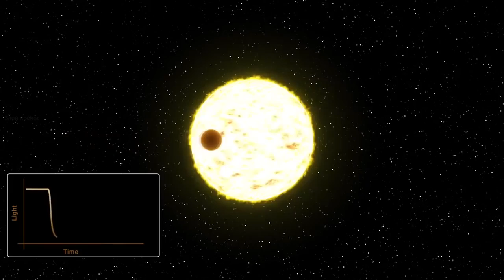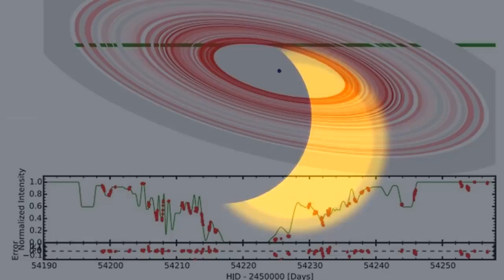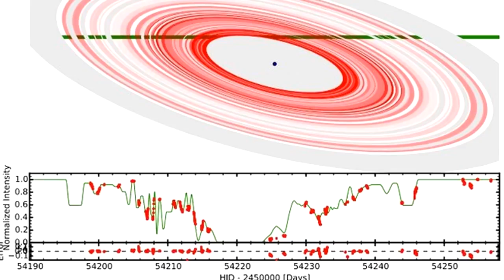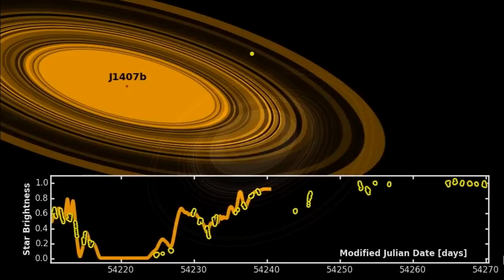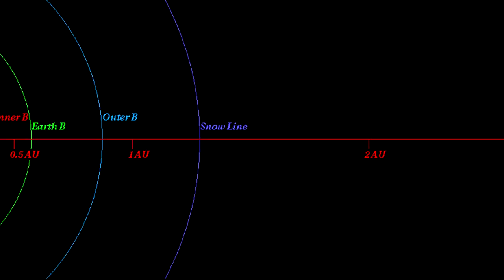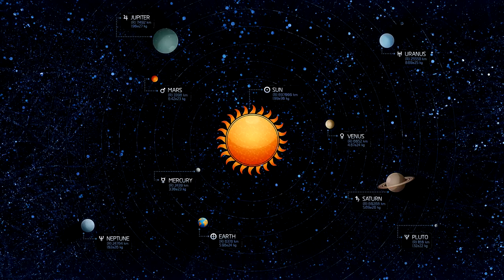ЭКЗО САТУРН - ВЛАСТЕЛИН КОЛЕЦ !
EXO SATURN-LORD OF THE RINGS !